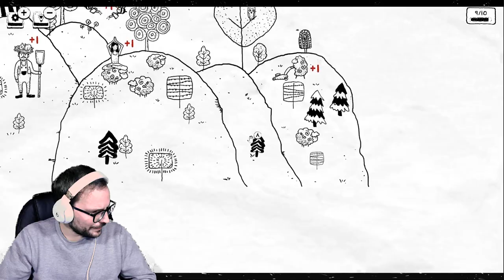Giochi indie Nintendo DA SCOPRIRE - It's Kooky - "First Look #2"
Ciao, siamo tornati con First Look, una serie dove giocherò a tanti e diversi giochi disponibili su Nintendo Switch che forse magari non conoscevi. Migliaia di giochi che escono ogni giorno su switch,  molti poco conosciuti e spesso a un prezzo ridicolo.. quanti di questi valgono la pena essere acquistati? Sarete voi a deciderlo, mentre sarò io a giocarlo.